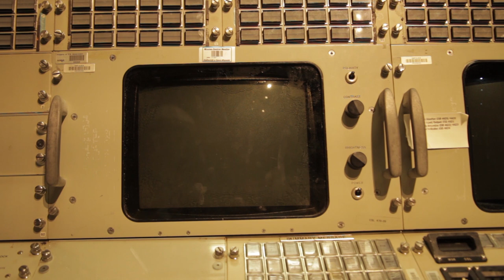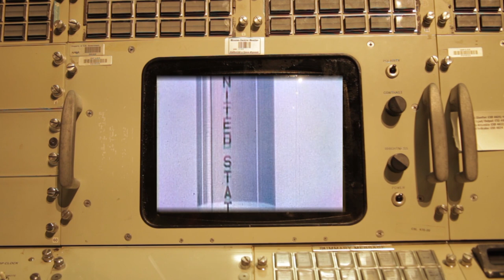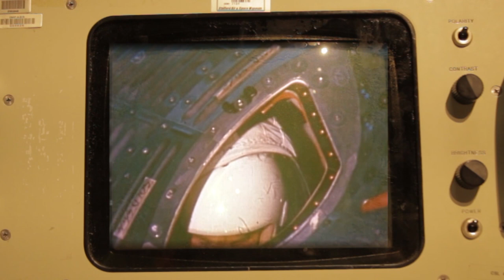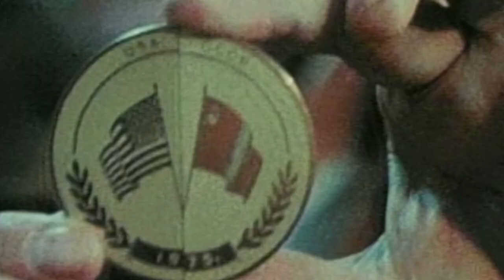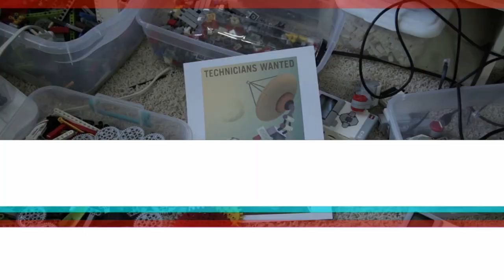STAFFORD AIR AND SPACE MUSEUM - Kid's Documentary